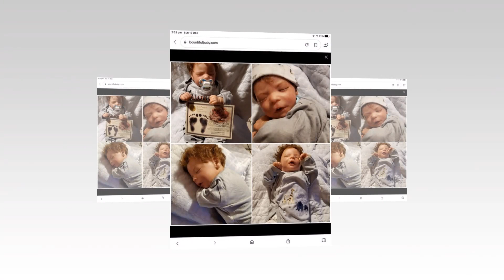Prince Harry Took 2 DNA Tests To Find Out If Lilibet Is His Girls, Like What He Did With Archie